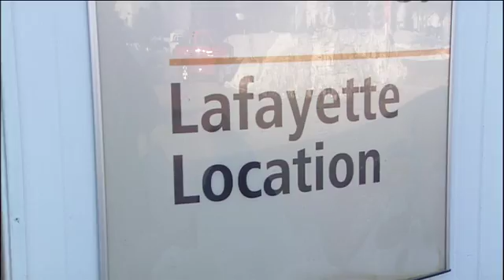Boiler Bytes: 86-year-old student working on technology degree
Jerry Cole is spending part of his retirement in a Purdue classroom, working toward a degree from the College of Technology. Cole, former vice president of marketing for Lafayette Life Insurance Company, is studying for a degree in organizational leadership.